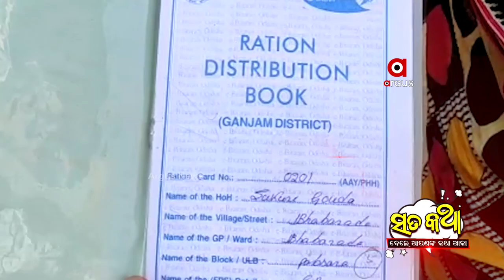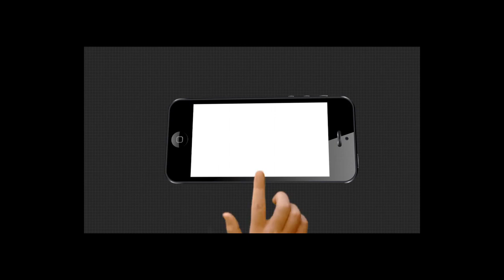ସତକଥା - Episode 59